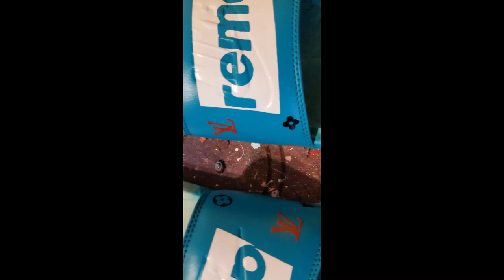CUSTOM NIKE AF1 LOUIE VUITTON DRIP TIME LAPSE(4 shoes in 1 video!!)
A full day of painting.